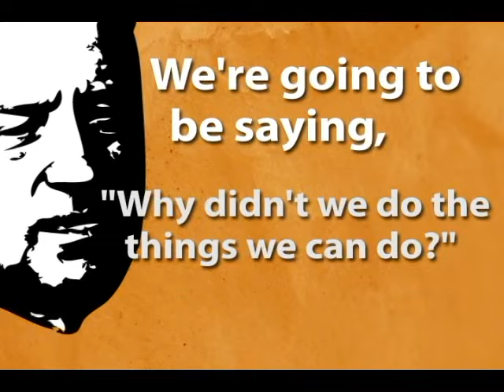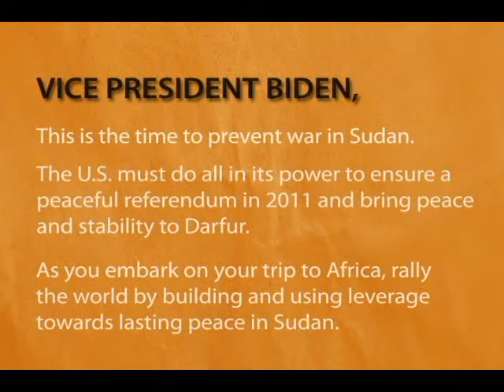Sudan Now - Vice President Biden Travels to Africa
This week, Vice President Joe Biden travels in Africa, meeting with several heads of state and other high ranking officials to discuss a host of global and regional issues.

Send a letter to Vice President Biden, urging him to make the situation in Sudan a priority during his trip to Africa.

Tweet this: VP Biden, as you travel in Africa, build and use leverage towards lasting peace in Sudan @WhiteHouse @StateDept